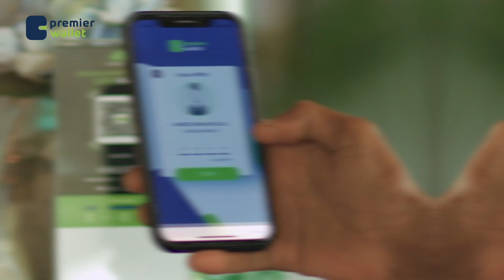Wasiir Faarax "Canshuur bixiyaashu waa kuwa suuragaliyey in Macalimiinteenu ay Mushaar qaataan"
Wasiir Faarax "Canshuur bixiyaashu waa kuwa suuragaliyey in maanta
Macalimiinteenu ay Mushaar qaataan"